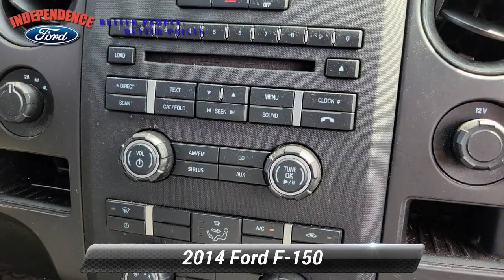Used 2014 Ford F-150 STX, Bloomsburg, PA 4158C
Independence Ford